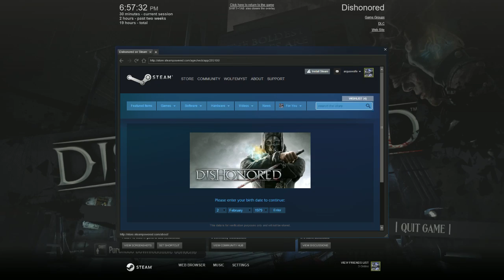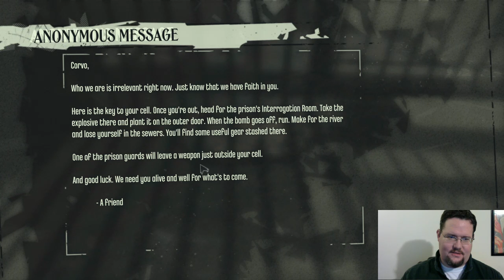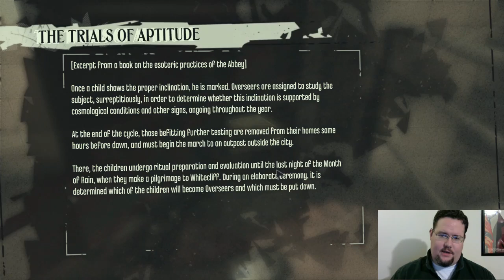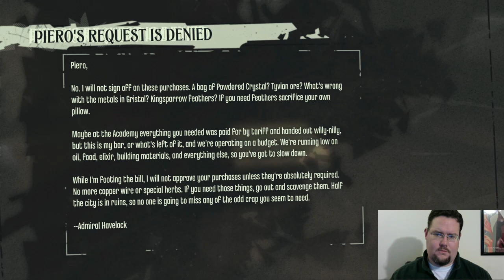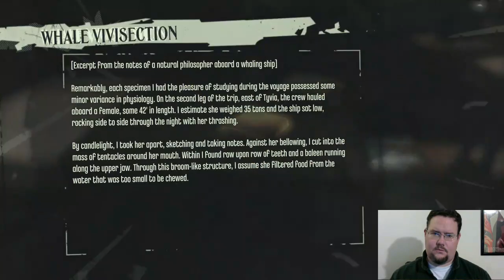Honorable Dishonor Chapter One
My first broadcast on Twitch. I ended up having to wait for a while to get started, so for anyone watching this, the actual gameplay starts at the thirty minute mark. Hope you enjoy.